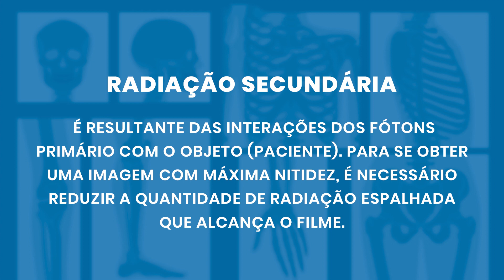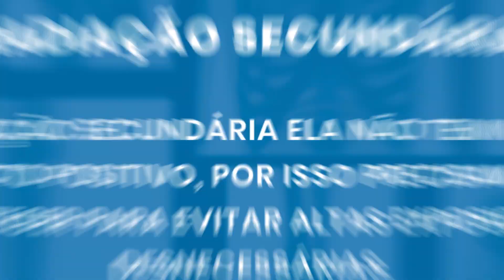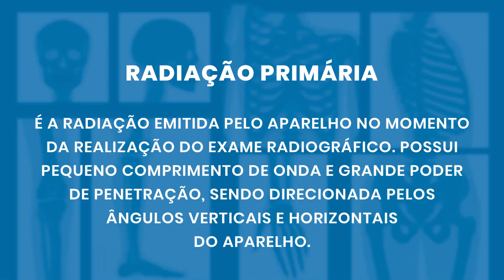O QUE É RADIAÇÃO ESPALHADA? | Radiologando